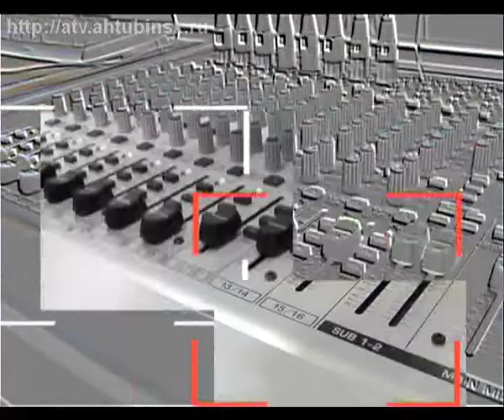встреча в студии 10.02.17